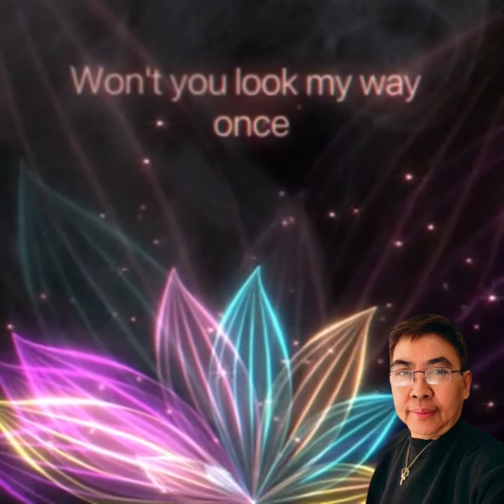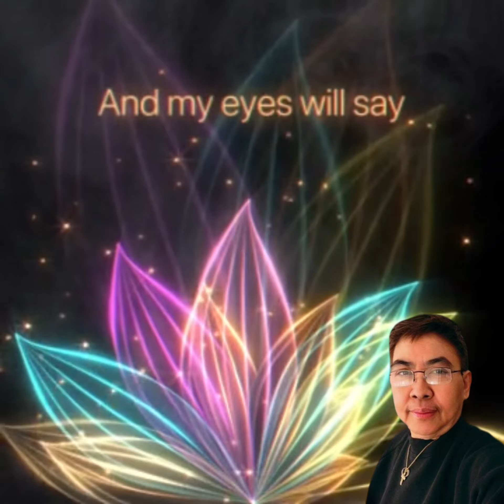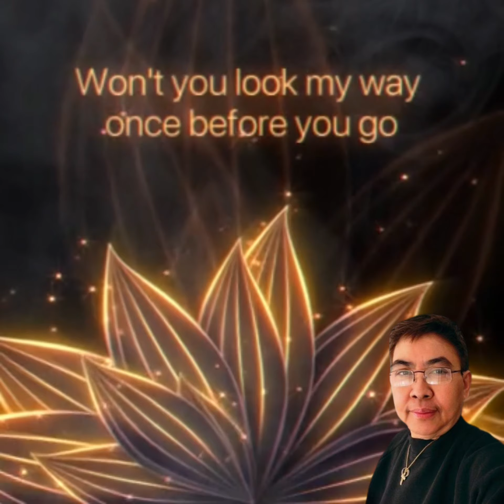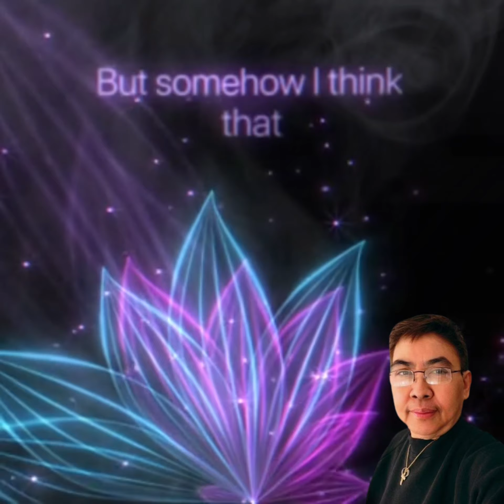IF WE TRY cover by yamclemente